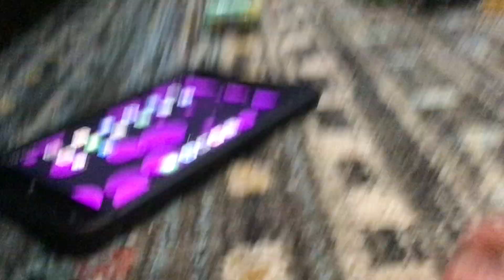Cars Random S3 E11 The not so amazing Steve